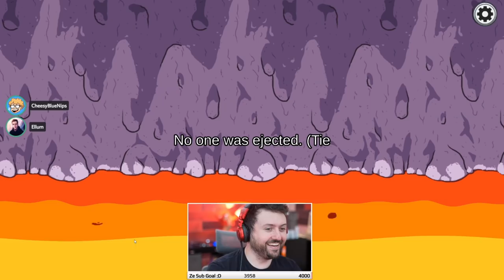I AM AN EVIL DOCTOR, AND THIS PLAY GETS CHILLED KILLED! (Among Us)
This video showcases Among Us Medic gameplay where I become an evil doctor & get Chilled killed. This video compiles all of the key moment, funny clips and live reactions from myself, Chilled Chaos, Dumbdog, ZeRoyalViking & many more amazing streamers.

-Ellum 🌏